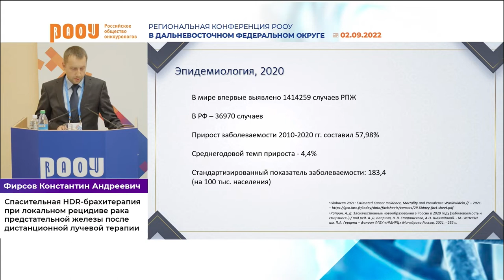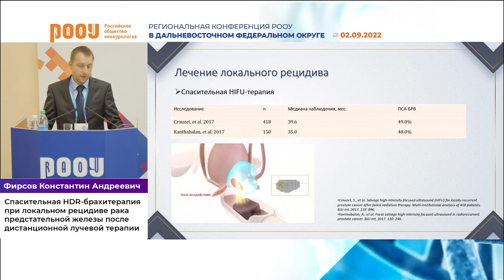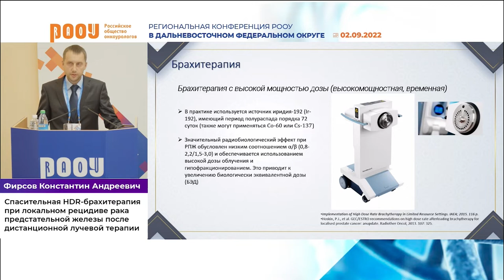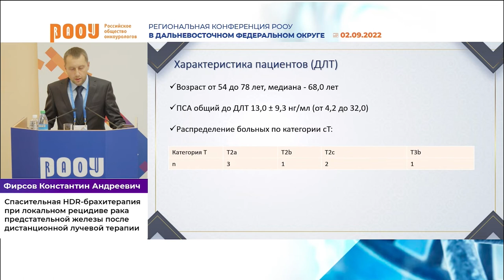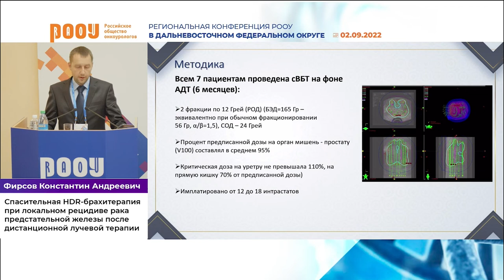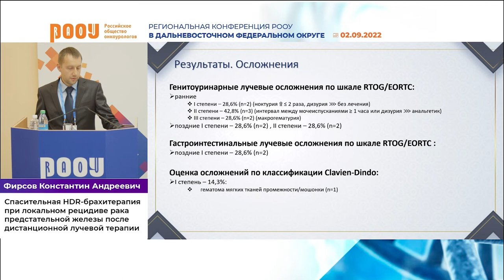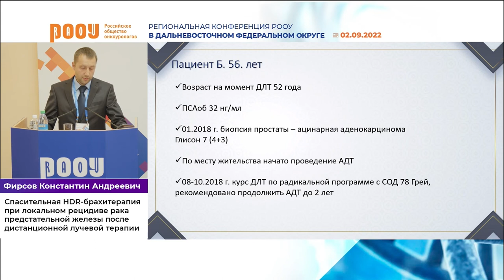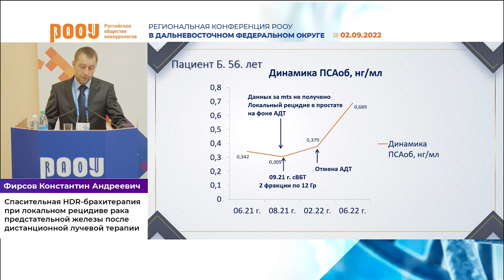Спасительная HDR-брахитерапия при локальном рецидиве РПЖ после дистанционной лучевой терапии.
2 сентября в рамках Региональной конференции РООУ в Дальневосточном федеральном округе в г. Хабаровск Фирсов К. А. представил доклад на тему: "Спасительная HDR-брахитерапия при локальном рецидиве РПЖ после дистанционной лучевой терапии".

✅ Эксперт:

👨‍⚕️ Фирсов Константин Андреевич, к.м.н., онколог-уролог ЧУЗ Центральная клиническая больница “РЖД-Медицина”, г. Москва